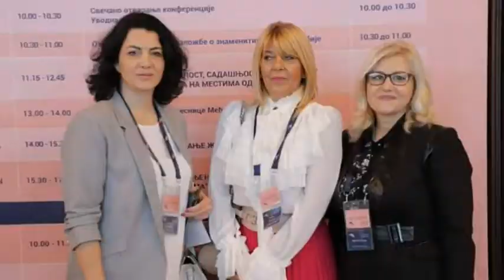NAČELNICA OKRUGA NA KONFERERENCJI ŽENA LIDERA